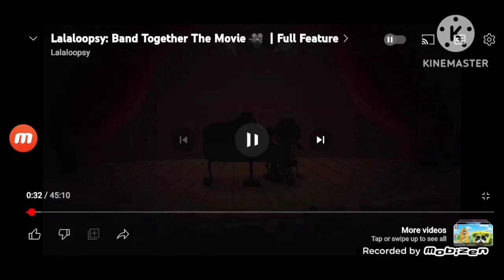Emoji Feels Happy